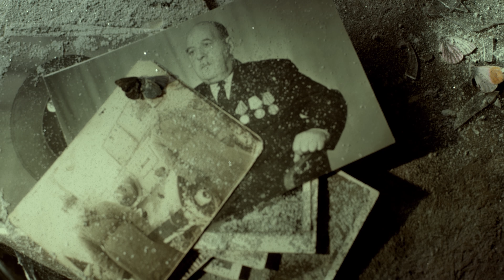Matt Newell - Between The Living And The Dead (Official Music Video)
Moscow, Russia
OneRPM

Credits:
-Video Production-
Pekarnya TV (@pekarnya.tv)

*Director and Scriptwriter: Svetlana Drozdova (@bish_hazel)
*Director of Photography: Dmitry Morsus (@lupus_morsus)
*Production Designer: Sofia Tyutyunnik (@soda_twins)
*Producer: Konstantin Petrusha (@wuhan)
*Gaffer: Denis Davydoff (@davydoffpro_art)
*Backstage Camera: Mikhail Markov (@markov_photo_)
*Colorist: Vlad Pashkevich (@vladpashkevichcom)

*Drums: Andrey Zikov (@zkvdrums)
*Bass: Sergei Chirikov (@_chyryk_)
*Recording Studio Technician: Denis Ivanov (@den_turbo_lax)
*Recording studio: All Music Studio (@allmusic_studio)

Special thanks to:
Klavdia Eliseeva and Mischa Eliseev (@mischaeliseev)